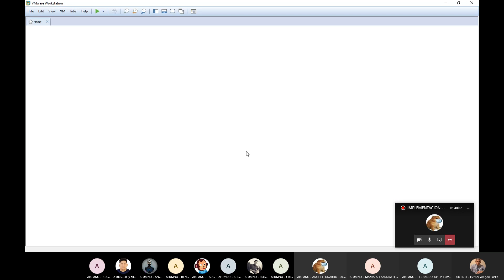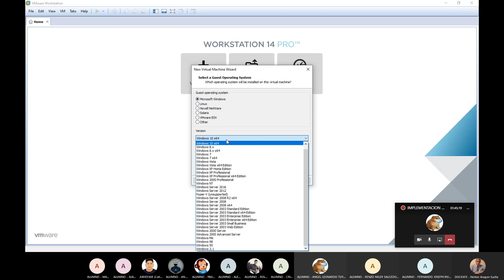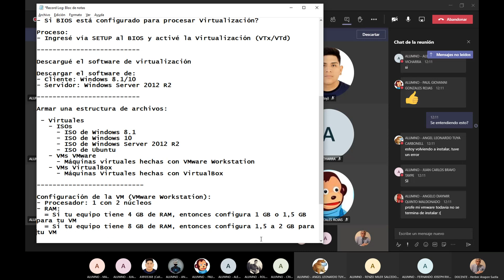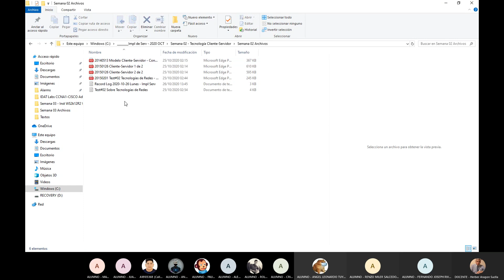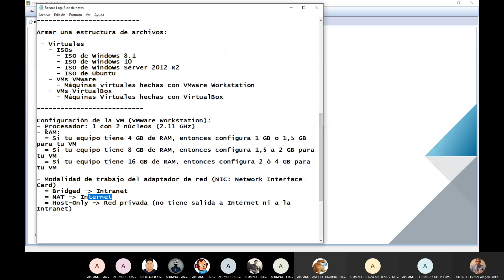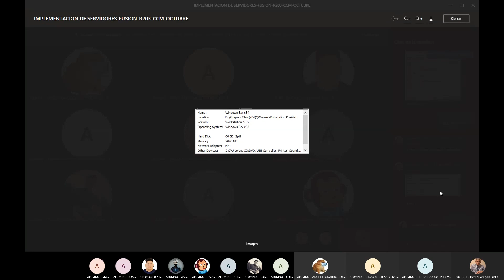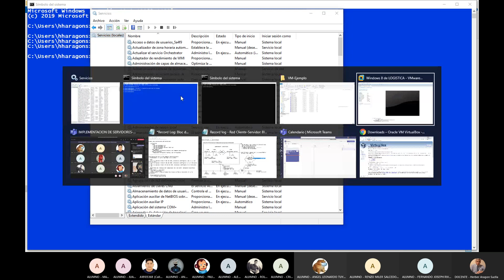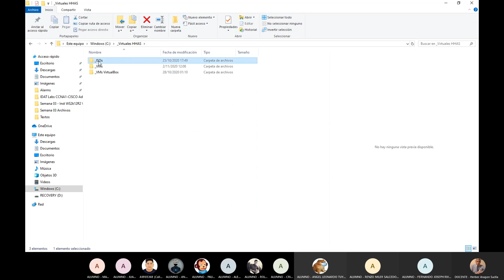Configurar una VM en VMware Workstation para instalar Windows 8.x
Este video es una demostración en clase de cómo ingresar los parámetros que configuran el ambiente de virtualización para una VM con Windows 8.x realizado con el programa de virtualización VMware Workstation. Curso ImplDeServ 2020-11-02